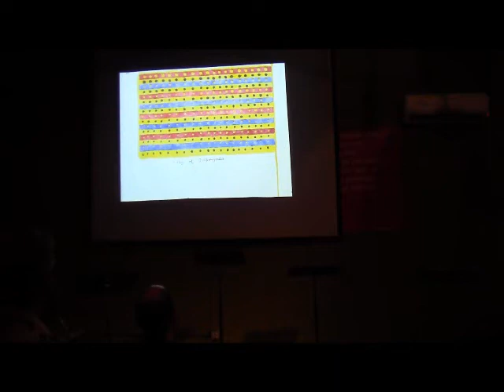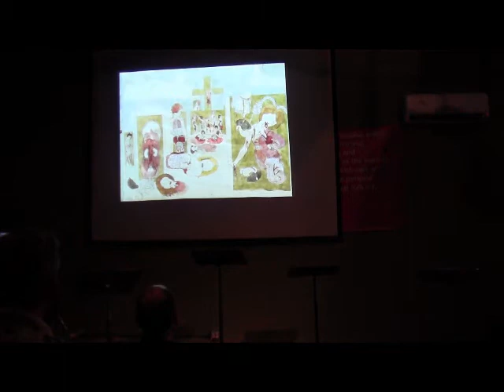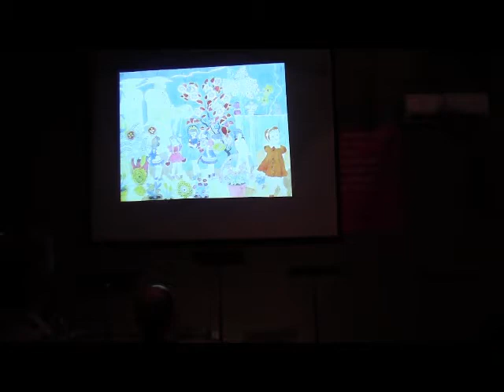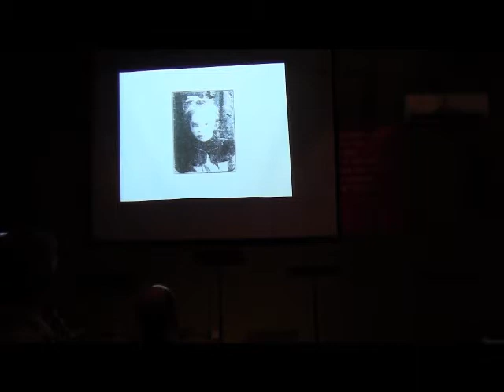2014: Staged Reading: Darger and the Detective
April 12, Intuit presented a full reading of the brand new stage play "Darger and the Detective" written by Judith Kampfner and directed by Hans Fleischmann, based on the BBC radio drama by Mike Walker.

A young detective, Walter Schmidt, from an immigrant family is anxious to please his police chief. It is 1911 and the city of Chicago is reeling from the disappearance of a little girl called Elsie Paroubek. While on his beat, the detective catches sight of a strange man and follows him. From that moment, Schmidt decides that this reclusive man named Henry Darger will be his suspect. Soon Schmidt is spending time with Darger and is drawn into his world. But is Schmidt the hunter or the hunted? Who really holds the power? And will the mystery of the lost girl be solved either in the real world or in Darger's fantasies?

This production stars members of The Steppenwolf Ensemble and music by Michael Wookey. Cast members: Troy West (Henry Darger), Yasen Peyankov (Detective Waler Schmidt), Doug Vickers (Chief McLery), Carolyn Hoerdemann (Mrs. Paroubek/Woman 1/Sister Rose), Elaine Rivkin (Woman 2/Neighbor Woman/Sister Agnes/Librarian), Steve Key (Male Marcher 1/Frank/Director/Reporter 1/Policeman 1), Nigel Patterson (Reporter 2/Male Marcher 2/Father Jerome/Policeman 2), Kelly O'Sullivan (Stage Directions), Emma Gordon (Rain Girl), and Maya Hlava (Sun Girl).